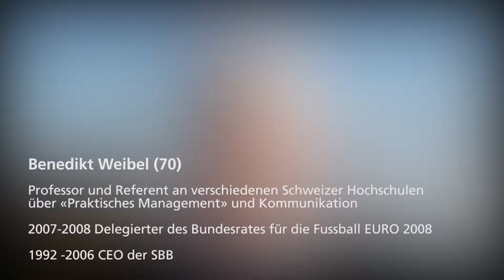Kurz befragt: Benedikt Weibel, Honorarprofessor und Publizist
An einem schönen Wintertag trafen wir Benedikt Weibel, den früheren CEO der SBB, auf der Terrasse des Bundesamts für Sport BASPO in Magglingen und befragten ihn zu seiner heutigen Tätigkeit und zu Magglingen.

Von 1992 bis 2006 war Dr. rer. pol. Benedikt Weibel CEO der SBB, von 2007 bis 2008 Delegierter des Bundesrats für die Fussball-Europameisterschaft 2008. Heute ist der gebürtige Solothurner Publizist sowie Professor und Referent an verschiedenen Schweizer Hochschulen über «Praktisches Management und Kommunikation», so unter anderen auch an der Eidgenössischen Hochschule für Sport Magglingen EHSM.